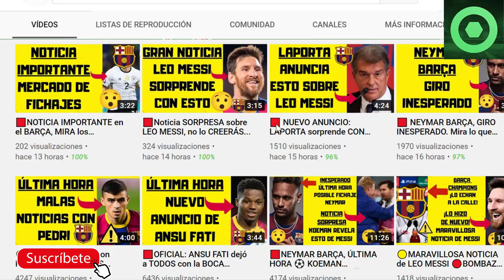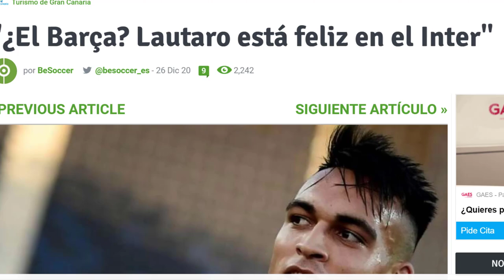🔴OPERACIÓN LAUTARO BARÇA 2021, Noticia ÚLTIMA HORA ⚽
Fuentes:
fcbarcelonanoticias
besoccer